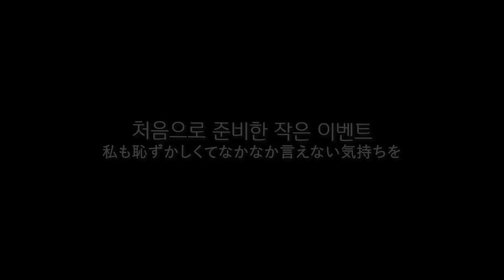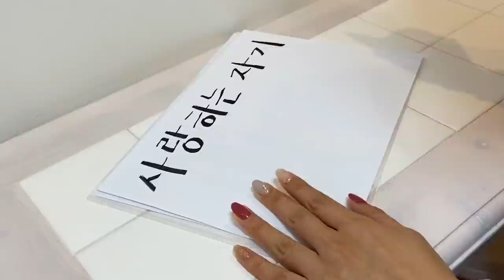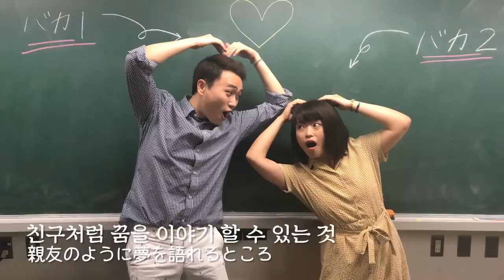일본인 여자친구가 준비해 준 감동의 서프라이즈 이벤트❤️│한일커플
처음으로 쿠리코가 경식이에게 준비해 본 900일 기념일 이벤트,,
오늘도 우리집은 뜨거운 사랑으로 가득차버렸다,,,,♥ 베리베리 핫!

재미있게 봐주셔서 감사합니다!

🍪추천영상
(몰카)눈치없는 여자친구 옆에서 몰래 음식을 먹는다면?! ㅋㅋㅋㅋㅋ=